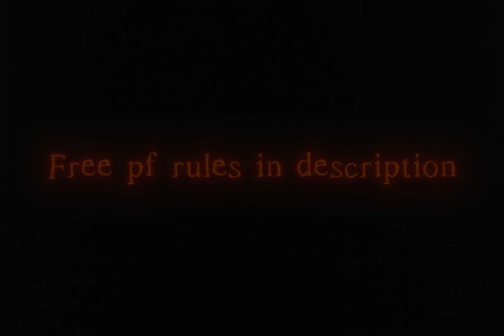Uzaki - Habits / FREE PROJECT FILE !!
thanks for 1k :3